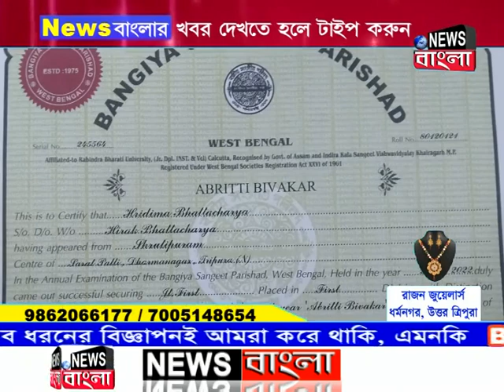আবৃত্তি বিভাকর পরীক্ষায় সর্বভারতীয় ক্ষেত্রে ত্রিপুরার মুখ উজ্জ্বল করলো হৃদিমা ভট্টাচার্য